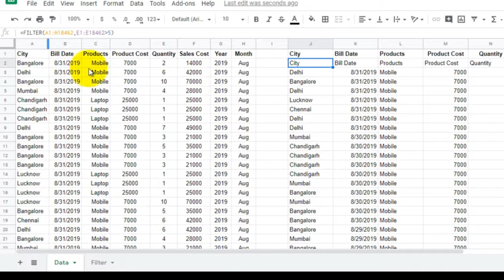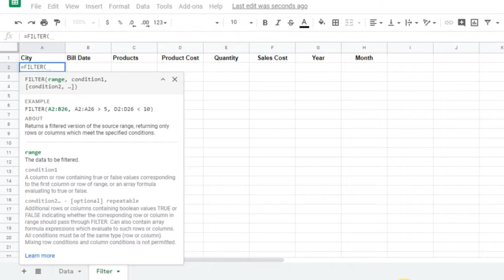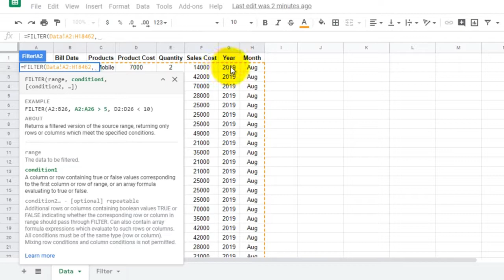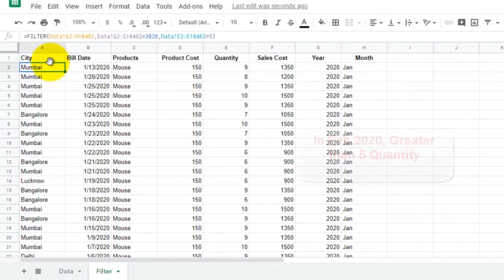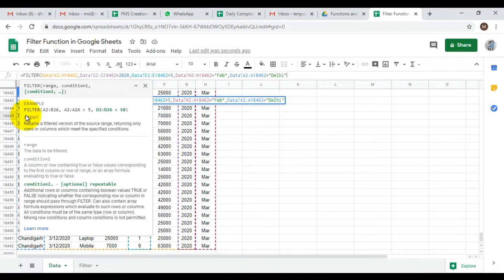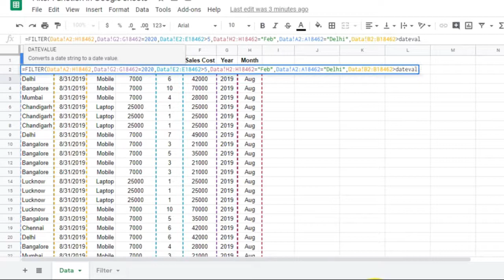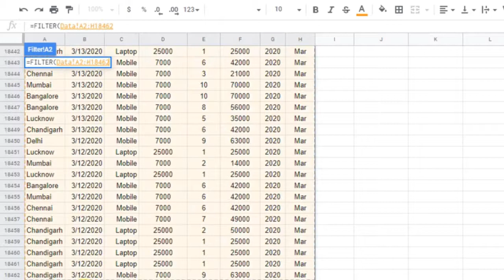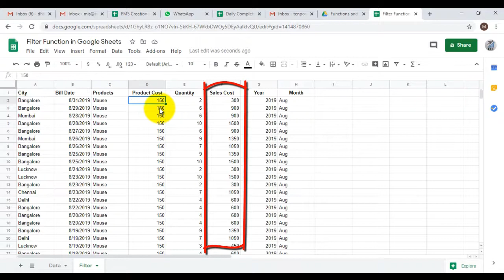How to use filter function in Google Sheets in Hindi 👈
In this video mentioned about how to use filter function in google Sheets in Hindi Language.
Your can do with Filter Function:
Fetch value by filter function in Google Sheets.
Fetch data from other Google Sheets.
Filter Function with Number Condition.
Filter Function with Text Condition.
Filter Function with Date condition.
Filter Function with multiple Columns.

If you want to learn more advanced things in Excel, Google Sheets, Google Apps Script, Google Data Studio, SQL, Big Query, Tableau, MS PowerBI and other BI Tools then please subscribe this channel and press bell icon for notification: